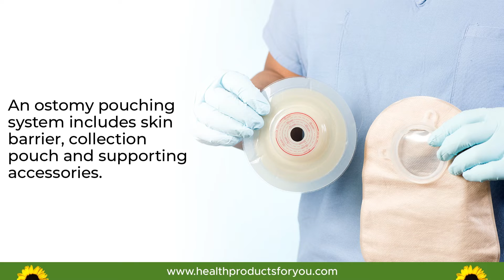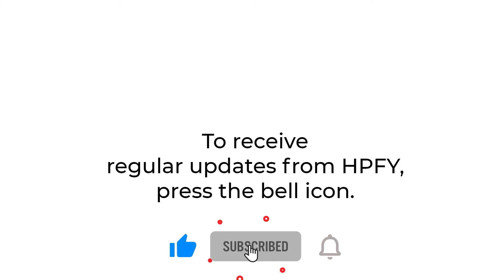UNDERSTANDING OSTOMY POUCHES | HPFY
An ostomy pouch is a special waterproof bag used to collect the waste expelled from the digestive or urinary system. Those who have had any of the three ostomy surgeries, including colostomy, urostomy, or ileostomy, may need to use an ostomy pouch either temporarily or permanently. Ostomy surgery is a life-saving procedure that may be necessary due to cancer, birth defects, inflammatory bowel disease, diverticulitis, abdominal or pelvic trauma, and many other medical conditions.